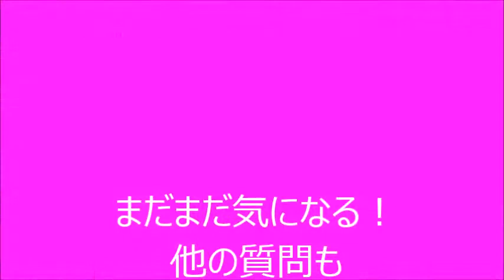AO入試で入学した先輩に一問一答 AO面談ではどんなことを聞かれるの？ 新潟 就職 奨学金 AIR 適職診断